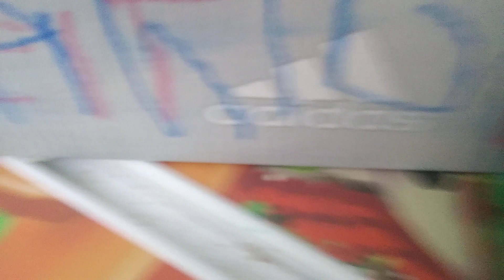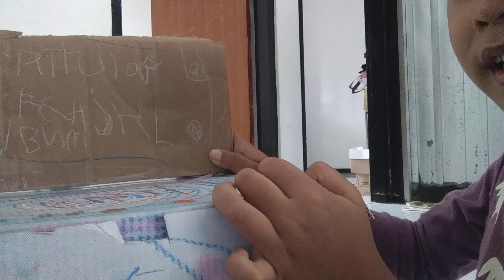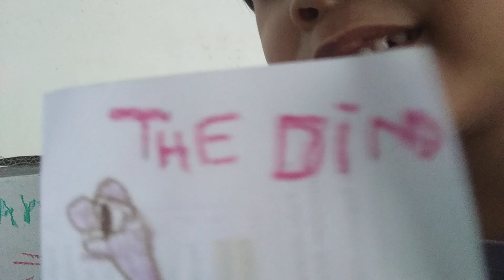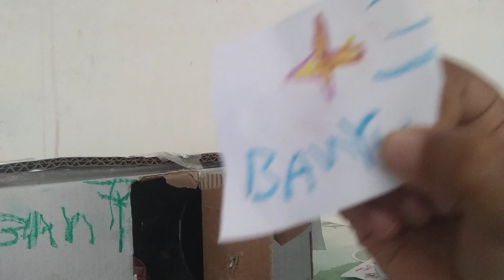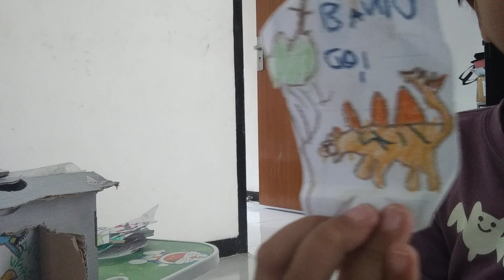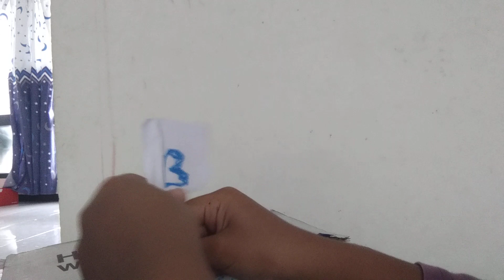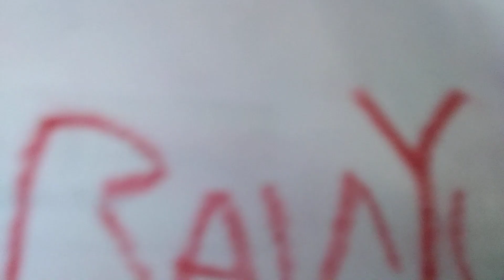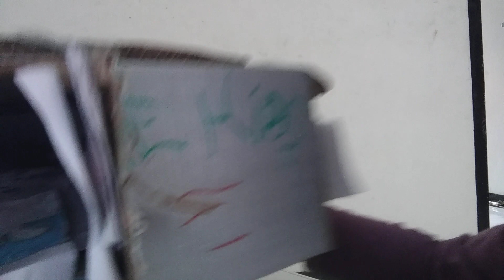banyu's new computer ? and surprise 💻💻